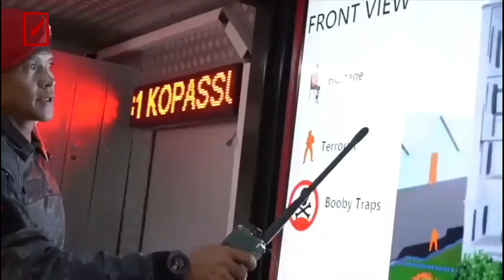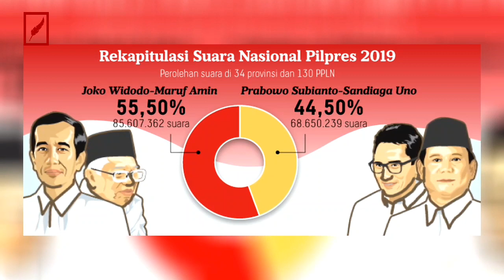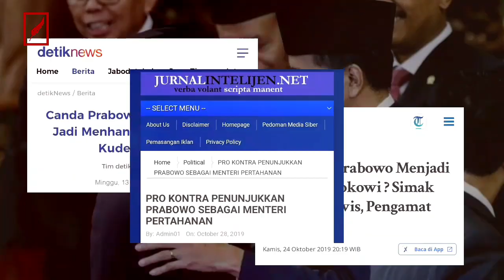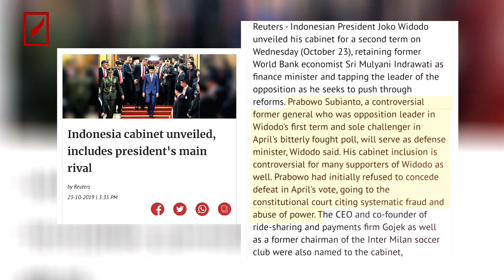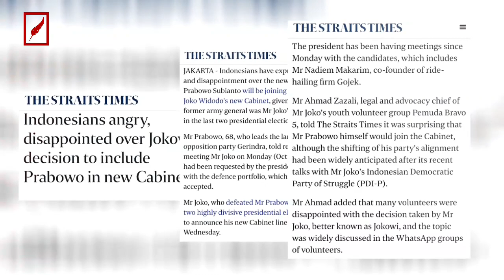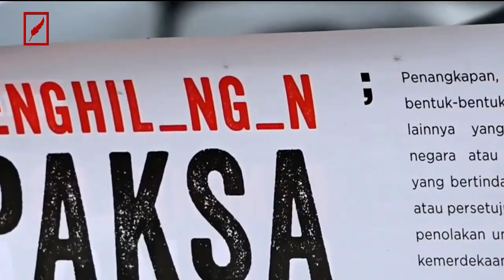Dituduh melanggar HAM, Dipecat Dari AD, dan Terpilih Jadi Presiden ⁉️ Rekam Jejak Prabowo Subianto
Siapa Prabowo Subianto, politisi 'darah biru' dengan masa lalu kelam yang akan memimpin Indonesia?

Prabowo Subianto, dari Jenderal Kontroversial hingga Presiden Populer

Setelah dua kali gagal dalam pemilihan presiden, Prabowo Subianto akhirnya berhasil meraih kursi pemerintahan tertinggi di Indonesia. Mantan letnan jenderal ini mengalahkan dua pesaingnya, Anies Baswedan dan Ganjar Pranowo, dalam Pilpres 2024 yang berlangsung pada Rabu (14/02) – berdasarkan hasil hitung cepat sejumlah lembaga survei.
Prabowo Subianto adalah sosok yang dikenal dengan latar belakang militer dan politiknya yang kontroversial. Ia pernah menjadi komandan pasukan khusus Kopassus dan menantu mantan presiden Soeharto. Ia juga pernah dituduh terlibat dalam pelanggaran hak asasi manusia (HAM) dan kejahatan perang pada masa Orde Baru.
Namun, dalam Pilpres 2024, Prabowo Subianto berhasil mengubah citranya menjadi sosok yang lebih ramah dan dekat dengan rakyat. Ia sering mengunggah video-video lucu, seperti mengacungkan simbol hati dengan jari-jarinya, menari dengan gerakan gemoy yang viral, dan berinteraksi dengan penggemarnya.
Strategi ini ternyata efektif untuk menarik simpati dan dukungan dari berbagai kalangan, terutama generasi muda dan milenial. Prabowo Subianto juga menawarkan visi dan misi yang menjanjikan kemajuan dan kesejahteraan bagi Indonesia, seperti meningkatkan kualitas pendidikan, kesehatan, infrastruktur, dan lingkungan hidup.
Prabowo Subianto diharapkan dapat membawa perubahan positif bagi Indonesia, yang menghadapi berbagai tantangan dan masalah, seperti pandemi Covid-19, krisis ekonomi, korupsi, intoleransi, dan ancaman terorisme. Ia juga diharapkan dapat menjaga hubungan baik dengan negara-negara tetangga dan mitra strategis, serta memperkuat kedaulatan dan keamanan nasional.

Apa kata Gus Dur tentang Prabowo?
Profil Prabowo Subianto lahir dimana?
17 Oktober 1951 Tanggal lahir siapa?
Rumah Prabowo Subianto dimana?
Siapa nama kucing Prabowo?
Apakah Pak Prabowo punya anak?
Sumitro lahir di mana?
Apa saja janji Prabowo Gibran?
Apa yang dimaksud dengan Gemoy?